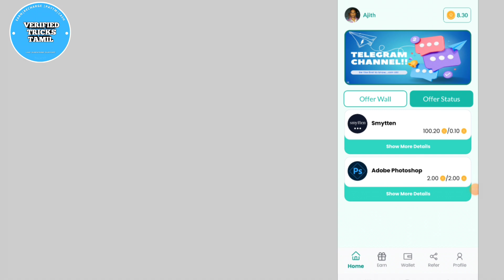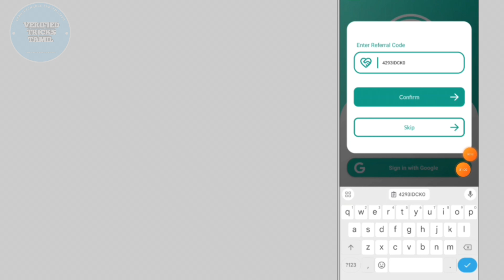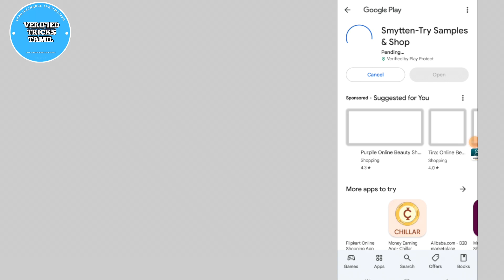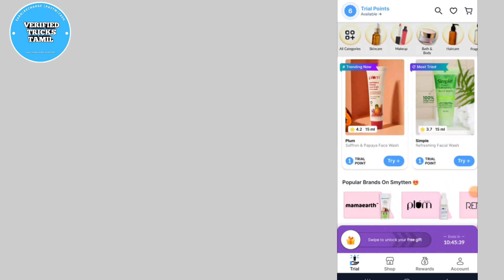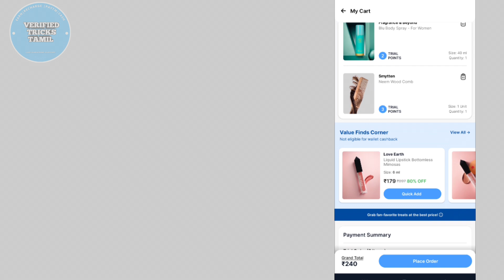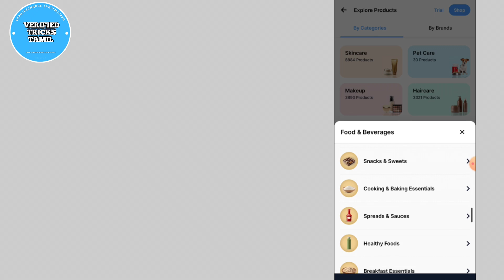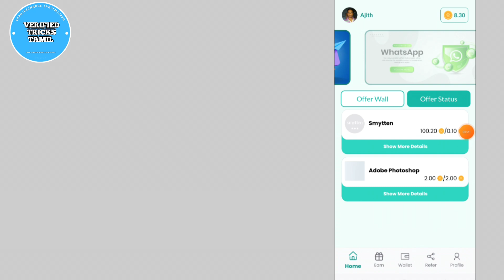EARN DAILY ₹100 INSTANT |CATCASH APP UNLIMITED TRICK | NEW EARNING APP TODAY | UPI MONEY EARNING APP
Refer code 👉4293IDCK0